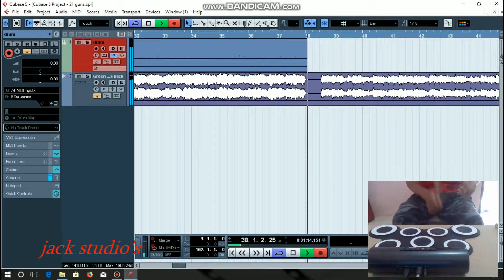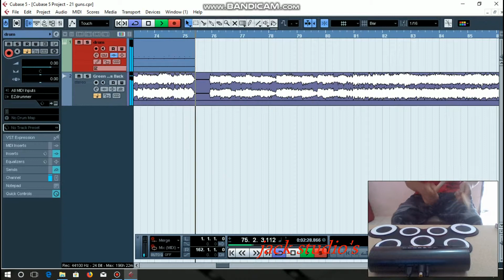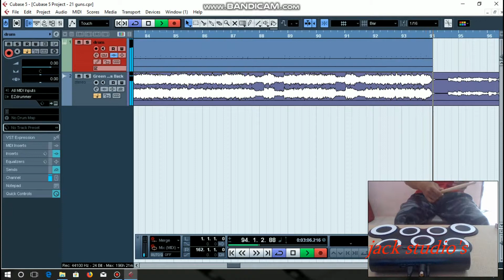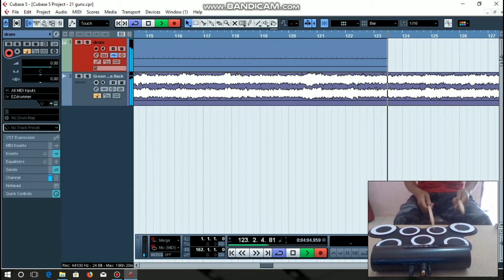green day_ boulevard of broken dreams[drum cover]